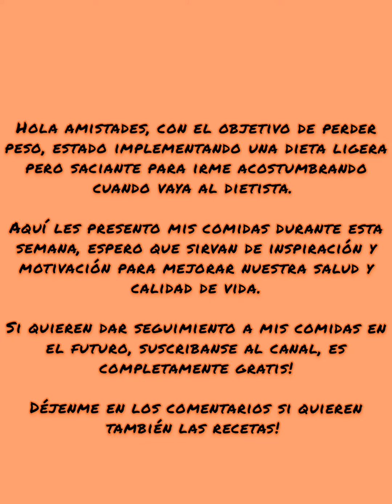En búsqueda de la CUERPA!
Un resumen de mis comidas de la semana pasada, en mi leeeento proceso de recuperar la CUERPA qué nunca tuve🤣🤣🤣

Acompañame en ésta nueva etapa!